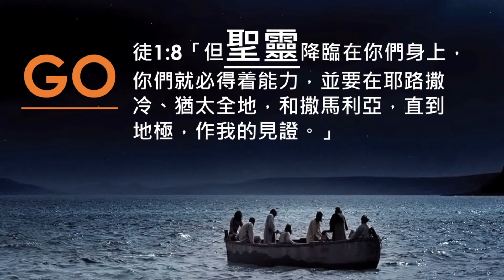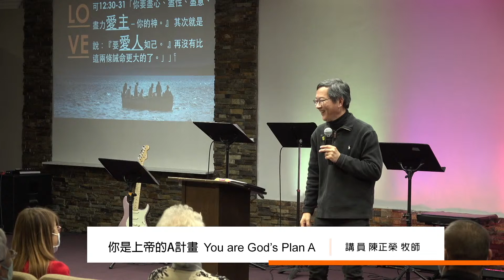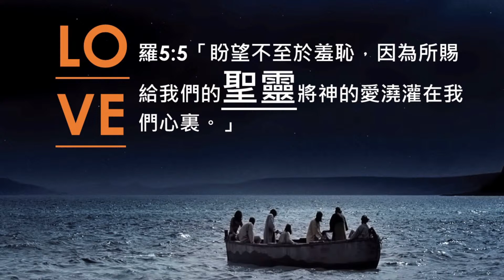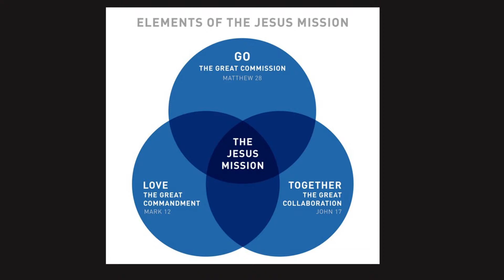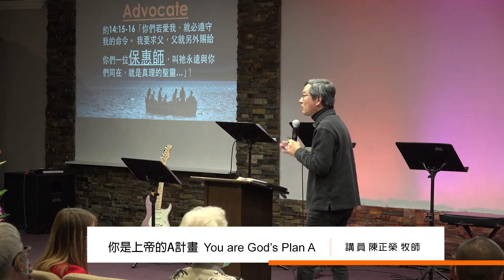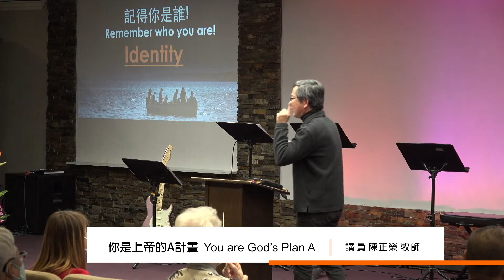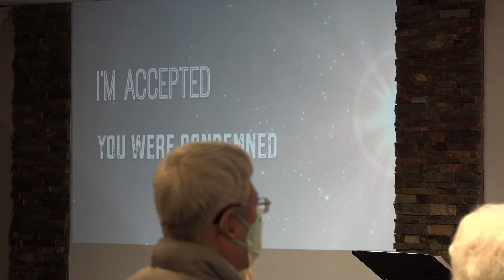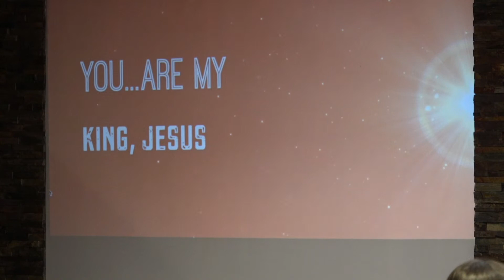你是上帝的A計畫 You are God’s Plan A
講員(Speaker): Pastor Andrew

翻譯(Translator): N/A

題目(Sermon Title): 你是上帝的A計畫 You are God’s Plan A

招待/收奉獻(Offering Collect): Ken

音控 (Sound): Johnnie

直播 OBS: Vicky

PPT: Avon & Jean

司會(Host): Joey

報告事項(Announcement):

Royal kid renovation project
Next week speaker- Justine from Mexico
Moses’ daughter, Kate, was born
Renee’s baptism after church

敬拜主領(Worship Lead): Pastor Ming

詩歌(Song Set):

We Cry Out
Believe For It